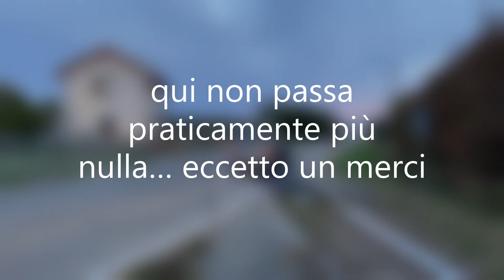Su questa ferrovia QUASI ABBANDONATA ormai passa solo IL TRENO A VAPORE